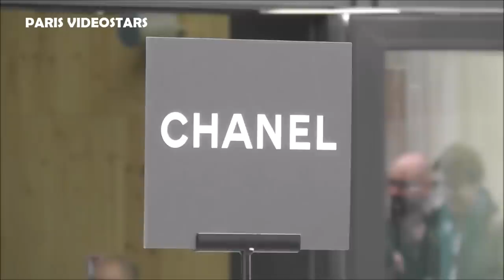Nana Komatsu 小松 菜奈 & husband Masaki Suda 菅田 将暉 @ Paris Fashion Week 7 march 2023 show Chanel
Nana Komatsu 小松 菜奈 & husband Masaki Suda 菅田 将暉 @ Paris Fashion Week 7 march 2023 show Chanel pfw parisfashionweek fashionweek chanel #